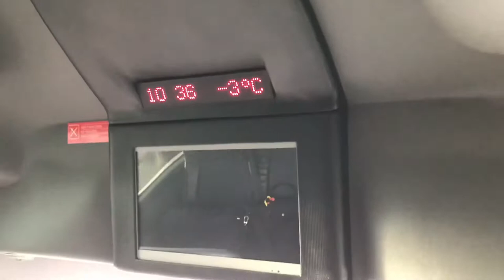Avila, Spain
Ávila, capital of the Spanish province of the same name, is a city in the rolling hill country northwest of Madrid. It’s best known for its intact medieval city walls, with 80-plus crenelated, semicircular towers and 9 gates, including the arched El Alcázar, on the eastern side. Long sections atop the walls are walkable. At night, the lighted walls are a distinctive sight.